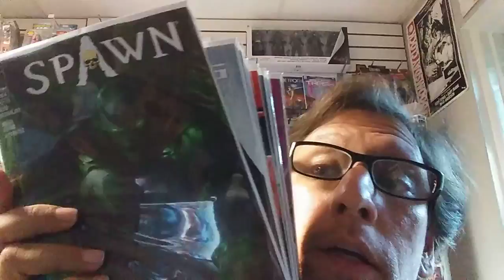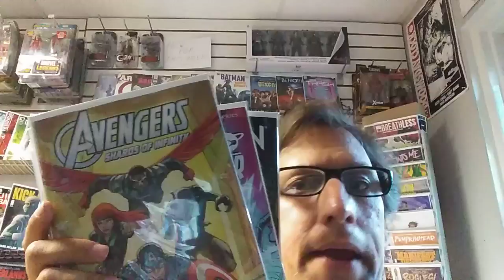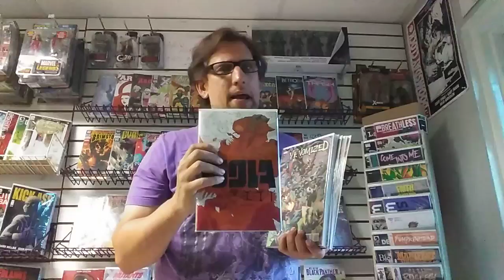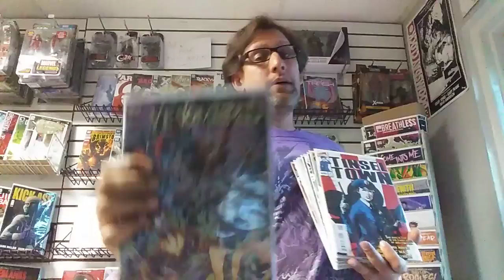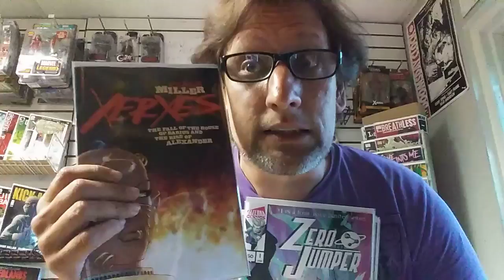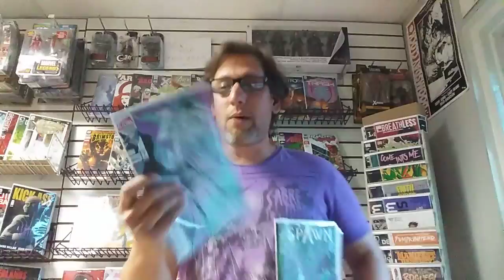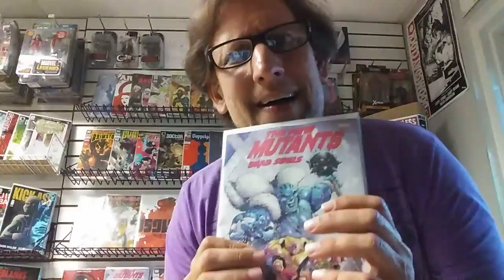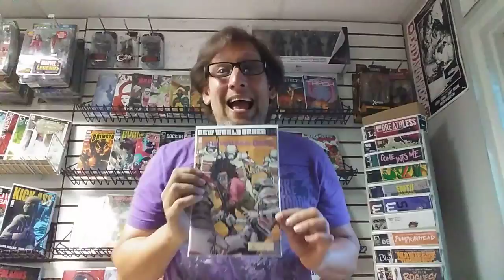New Comics for April!